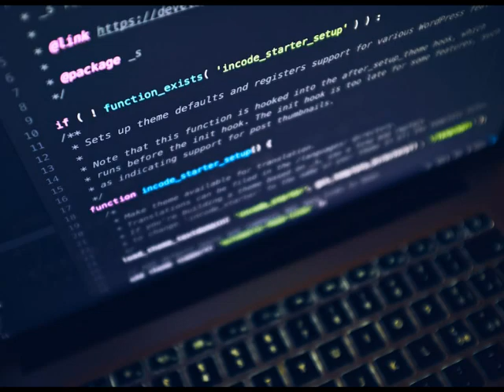Mersin Mut seo hizmeti Mersin Mut web tasarımı